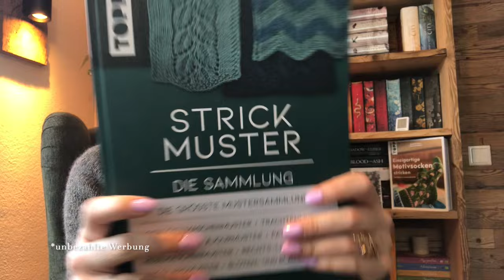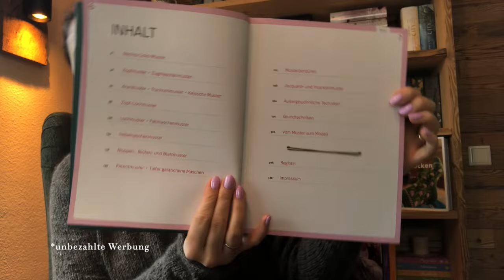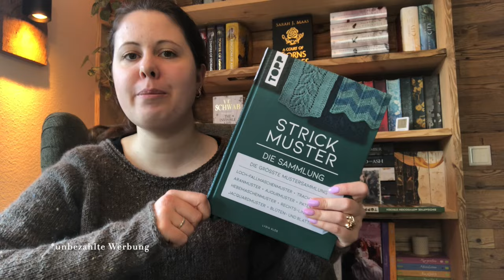Knitting Podcast No. 1: kleine Vorstellung, meine liebsten Projekte, neues Strickbuch & Co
So schön, dass du da bist.
Heute gibt es meine 1. Strickpodcastfolge.
Hier stelle ich dir meine bisher beendeten Projekte vor und zeige dir meine aktuellen Projekte.
Ich wünsche dir eine wundervolle Zeit!
Deine Corinna :)